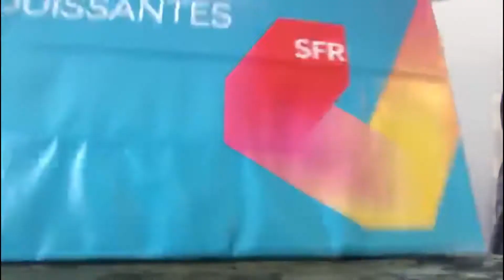Nouveau téléphone📱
Nouveau téléphoneiPhone 12
Mini car il fallait changer de téléphone l’autre était HS